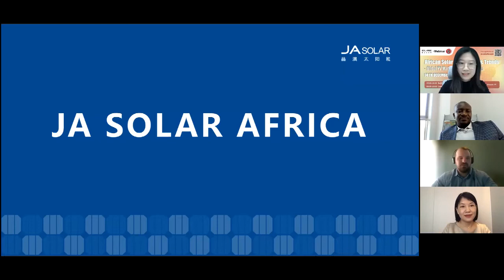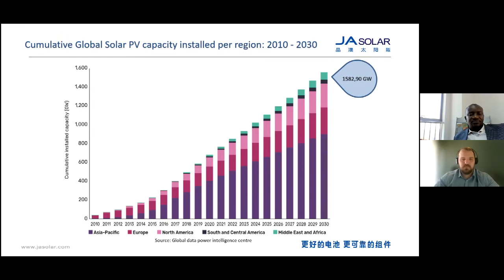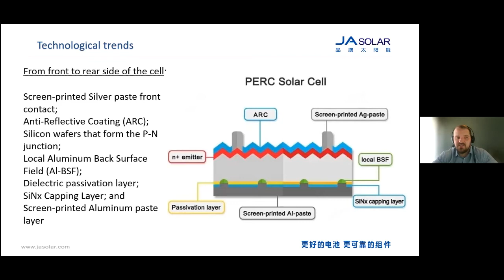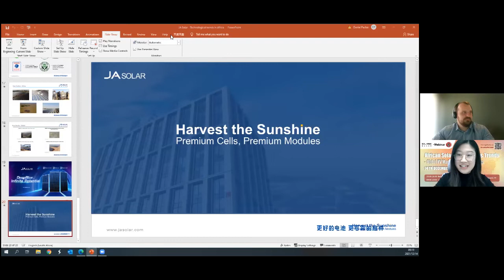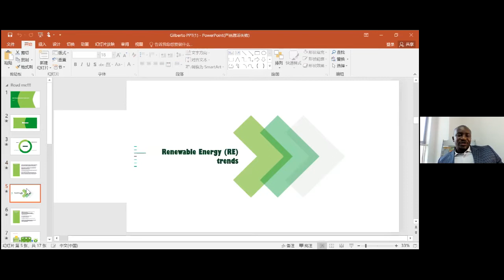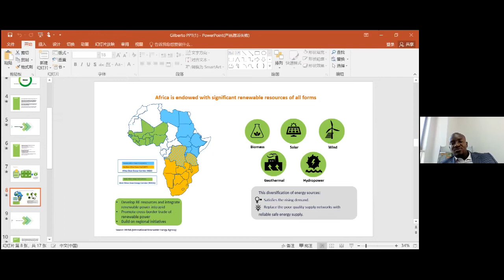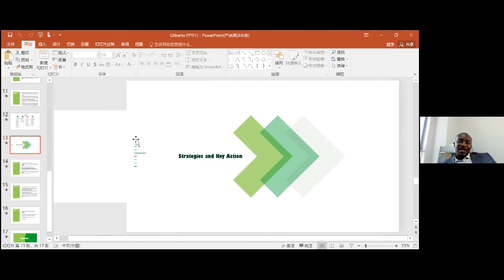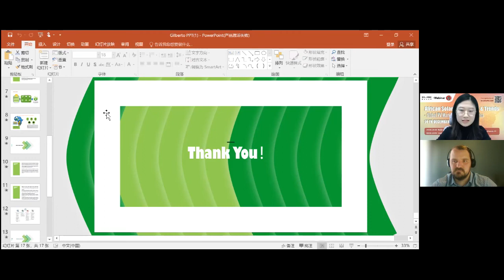[Webinar] African Solar Installation and Trends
Africa is the sunniest continent on the planet, and its huge potential for solar PV development is waiting to be unleashed.
On December 14, Solarbe invited Mr. Daniel Pasker, JA Solar’s Sales Manager of Southern Africa, and Mr. Gilberto Aguilar Castillo, the senior business development manger of TCSA to speak about the technological trends in Africa’s solar PV market, and the strategic policies on renewable energy transition in Africa.